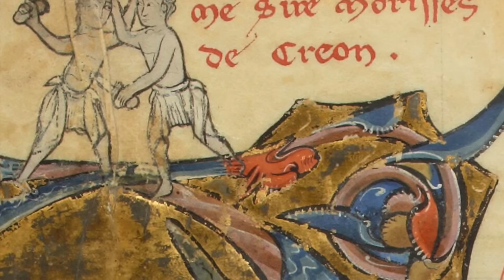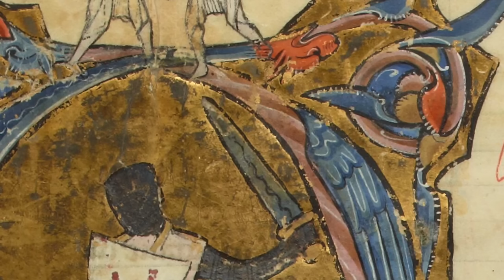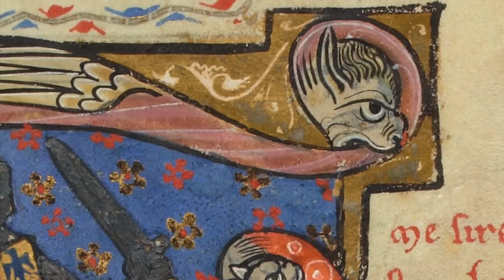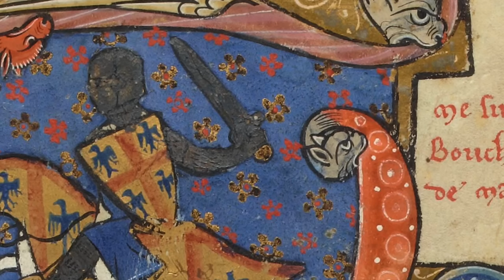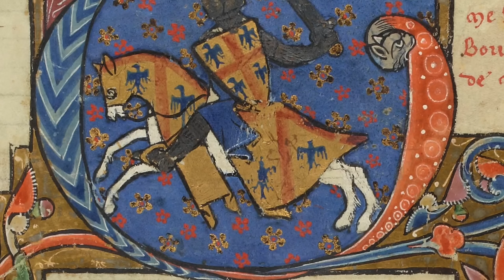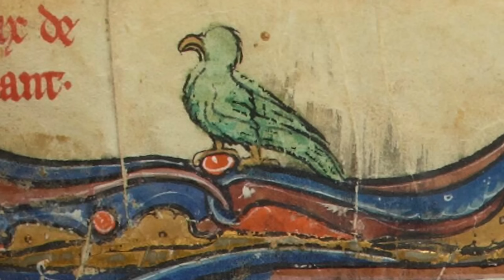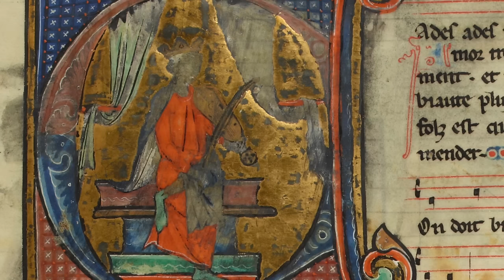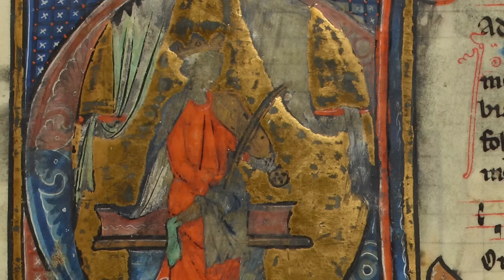L'Orient des Troubadours - Ensemble Beatus, Jean-Paul Rigaud & Jasser Haj Youssef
Ensemble: Beatus, Jean-Paul Rigaud & Jasser Haj Youssef
Album: L'Orient des troubadours
Video: Français 844, XIII-XIV secolo
For many years musicologists and historians have tried to find the origin of troubadour poetry. The conclusions reached from research, studies and publications over the years have generated two schools of thought which we could summarize as follows: the first is based on the belief that the musical and poetic style of the troubadours comes from the East, which came down to us through the Crusades and contact with the Muslims of Spain; the second that the inspiration comes from sacred music.
On the back of this publication we find written: “Amongst the multiple sources of inspiration known to the art of the troubadours, it is the Arabic-Andalusia's influence that the baritone Jean-Paul Rigaud and the violist Jasser Haj Youssef have chosen to bring to light. To confront this repertoire with the ornamentation of eastern traditions, with improvisation, whilst preserving the originality of the courteous song, whose first supporting instrument was the spoken word, is the path chosen and followed by the Ensemble Beatus through this disc.”
Personally I believe that, as often, if not always, happens, there is hardly a single influence behind an artistic or philosophical current: more often it is a series of conditions, fashions and cultures which, by changing, generate new ideas. The proximity to Spain, or rather to Al-Andalus, and to the Arab culture to the west, to France to the north with its chivalric traditions and to Italy to the east, with its Latin culture and sacred song have certainly created a unique cultural condition and rich in nuances for Provence, cradle of the troubadours and the most brilliant ideas on European territory in the 12th and 13th centuries. From the title and from what appears written on the back of the work, the Beatus ensemble was clear in its intentions, preferring to investigate the hypothesis of a strong Middle Eastern component in the genesis of troubadour poetry, however the execution is wonderful and plausible : the music jumps carefree between various influences, sometimes Middle Eastern, sometimes sacred, sometimes courteous, without ever dwelling too much on any one of them. Perhaps in front of such a beautiful musical work I could avoid making this note, but it is precisely because of its impeccable execution, as well as my pedantry, that I cannot help but feel a little annoyed by the use of a Viola d'Amore, an instrument evidently out of temporal context.

MUSICA MEDIEVALE
1 Venite Populi - Anon. Ancienne gallicane XI secolo
2 Farai Un Vers - Guillaume IX d'Aquitaine, musique J.P. Rigaud
3 Pois Vezem - Peire Vidal
4 Pois Tornatz - Peire Vidal
5 Maqâm - Jasser Haj Youssef
6 Lanquan Li Jorn - Jaufré Rudel
7 Atressi Cum Persavaus - Rigaud De Barbezieux
8 Bachraf Samai Isbain - Trad.
9 Tres Enemics - Uc de sant Circ
10 Dhil (instrumental) - Extrait Nawbet Dhil
11 Ara-m Requier - Raimbaut de Vaqueiras
12 Lo Gent Cors - Gaucelm Faidit
Hurdy Gurdy - Jean-Paul Rigaud (4, 7)
Viola d'Amore - Jasser Haj Youssef (1-8, 10-12)
Vocals - Jean-Paul Rigaud